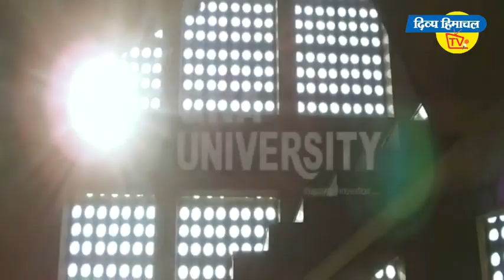शहीद अंकुश ठाकुर के भाई को मिलेगी सरकारी नौकरी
शहीद अंकुश ठाकुर के भाई को मिलेगी सरकारी नौकरी, कड़ोहता पहुंचे मुख्यमंत्री जयराम ठाकुर ने परिजनों को दिए 20 लाख